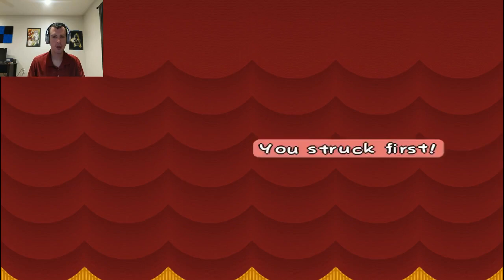Paper Mario: Entering Chapter 2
During today's adventure in "Paper Mario: The Thousand Year Door" we will be starting Chapter 2 by entering Boogly Woods.

USA Version

If you are under the age of 13 you are REQUIRED to use the YouTube Kids app to stay in compliance with COPPA and similar laws. If you live outside of the USA check your local laws for compliance.